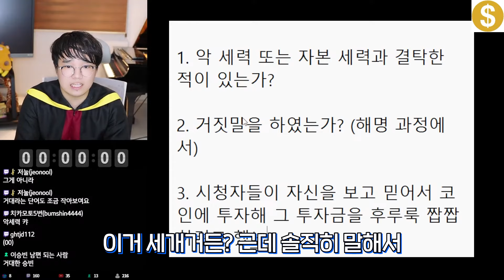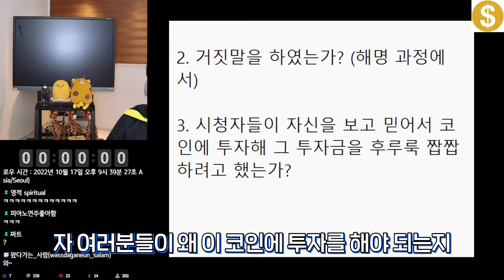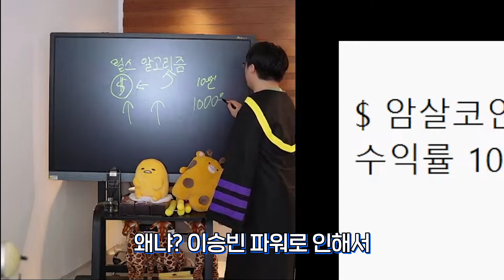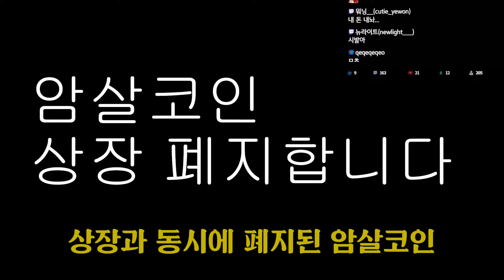[이승빈] 코인 논란 관련 죄송합니다.